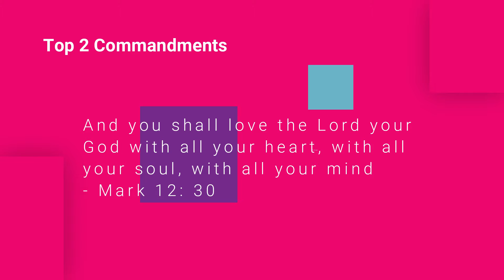All Your Mind Final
The Lord's Top 2 Commandments:
All Your Mind